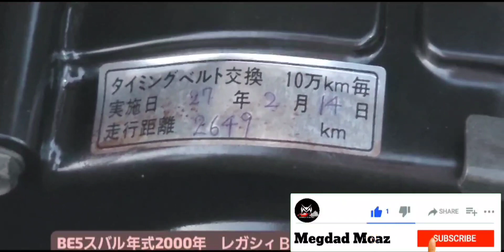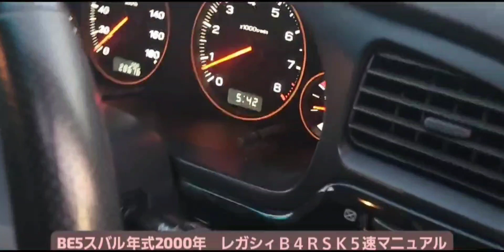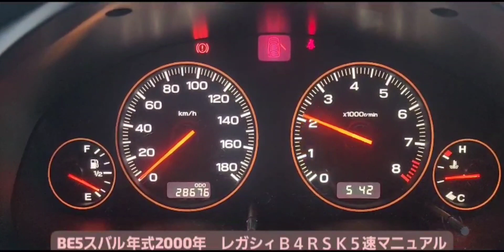BE5スバル 年式2000年 レガシィＢ４ＲＳＫ５速マニュアルSubaru Year 2000 Legacy B4RSK5 speed manual